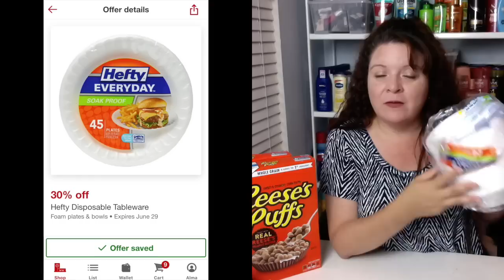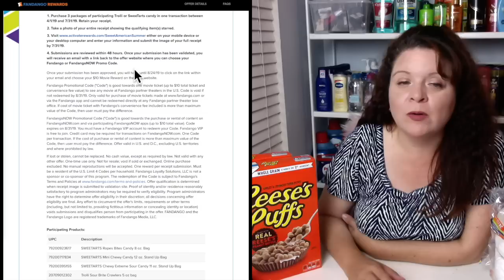3 EZ Target Coupon Deals 6/23/19 - 6/29/19